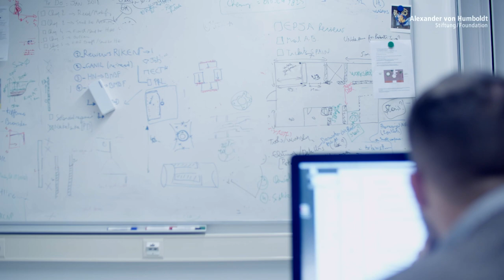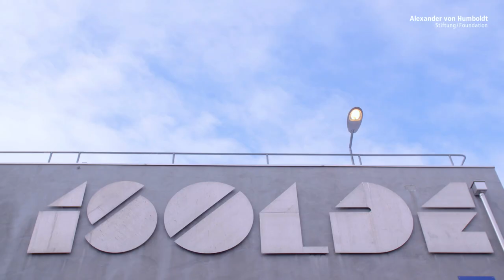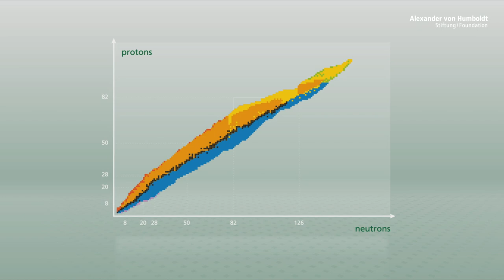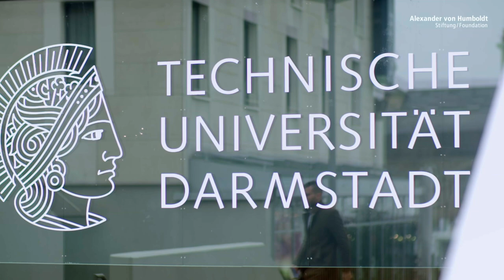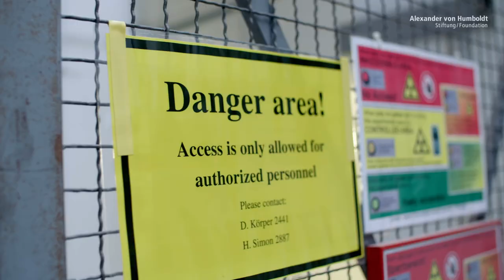Antimatter on a journey: nuclear physicist Alexandre Obertelli is Humboldt Professor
How were chemical elements – the building blocks of our world – originally formed? What are the processes behind their formation? In the context of these fundamental questions in nuclear and atomic physics Alexandre Obertelli studies so-called exotic nuclei, atomic nuclei with a comparatively disproportionate number of protons or neutrons. They have barely been researched so far.

A deeper understanding of their properties could provide insights into the development of elements in the universe because neutron-rich atomic nuclei play a central role in the formation of heavy elements. In this connection, Obertelli led experimental investigations on the reactions and structures of exotic nuclei which have now become a benchmark in nuclear physics. He has also developed and implemented spectroscopic measuring methods for characterising extremely neutron-rich isotopes.

In his role as a Humboldt Professor at TU Darmstadt, he is set to expand the field of physics of rare isotopes into a world-leading research location. He will also be involved in the development of the FAIR particle accelerator facility at GSI Helmholtzzentrum für Schwerionenforschung in Darmstadt, which is currently under construction and will become fully operational in 2025.